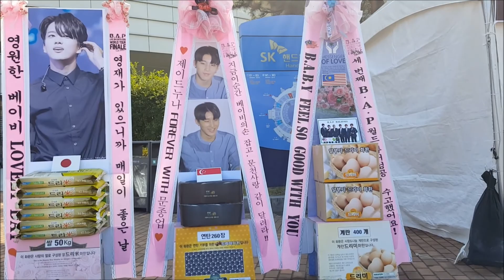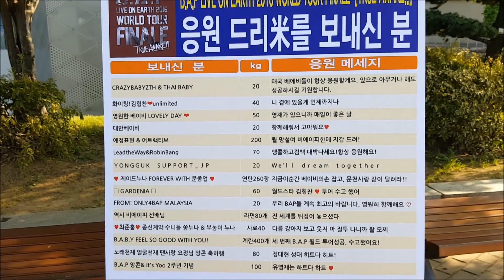B.A.P 영재(Young-Jae) 응원 드리미 쌀화환 : B.A.P 2016 콘서트 - Dreame for B A P Young Jae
그룹 B.A.P(방용국, 힘찬, 대현, 영재, 종업, 젤로) 영재(Young-Jae)의 팬들이 비에이피 콘서트에 드리미 쌀화환을 보내와 콘서트를 응원하며 B.A.P 영재에 대한 드리미 쌀화환 응원을 이어갔다. 8월 6일 서울 올림픽공원 SK핸드볼경기장에서 열린 B.A.P 콘서트 'B.A.P LIVE on EARTH 2016 WORLD TOUR FINALE 'TRUE AWAKE!!'' 공연에 배달된 영재 응원 드리미 쌀화환에는 '영재가 있으니까 매일이 좋은 날, 영원한 베이비 LOVELY DAY ❤', '유영재는 하트다 하트 ♥ B.A.P 앙콘& It's Yoo 2주년 기념'이란 응원 메세지에 영재의 대형 사진과 함께 드리미 농협쌀 150kg이 담겨 있었다. 영재 응원 드리미 쌀화환은 영재와 팬들이 지정하는 독거노인 등 어려운 이웃에게 사랑의 쌀로 기부된다.

 B.A.P 영재의 국내외 팬들은 지난 2012년 10월 27일 BABY 1기 창단식 & 미니콘서트와 2013년 2월 23일 B.A.P 첫 단독 콘서트 'B.A.P - LIVE on EARTH SEOUL' 공연, 5월 24일 'B.A.P - LIVE on EARTH PACIFIC TOUR' 동경공연, 2014년 1월 12일 B.A.P 팬미팅 ‘2ND BABY DAY : Be My BABY’, 3월 8일 콘서트 'LIVE on EARTH 2014', 2월 20일 B.A.P 콘서트에도 드리미 쌀화환을 보내와 영재를 응원했었다. 영재는 그동안 한사랑장애영아원, 사랑의연탄나눔운동본부, 세이브더칠드런, 중림사회복지관 등에 사랑의 쌀과 연탄, 계란, 라면, 사료를 지속적으로 기부해왔다.
그룹 비에이피(B.A.P / 방용국, 힘찬, 대현, 영재, 종업, 젤로) 2016 콘서트 'B.A.P LIVE on EARTH 2016 WORLD TOUR FINALE 'TRUE AWAKE!!'' B.A.P 영재(Young-Jae) 응원 쌀드리미화환 - 기부화환 쌀화환 드리미 / 쌀소비촉진 범국민운동 2070 프로젝트 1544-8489